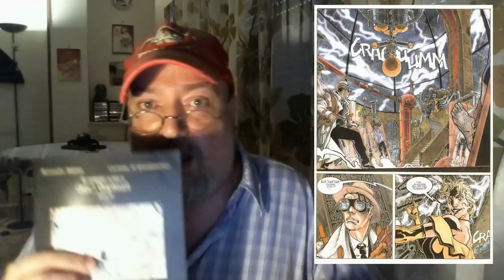VOGA2016 – Vlog29: Fumetti in soffitta, Giulio Maraviglia e Bonerest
∆ ≈ ◊ {  APRIMI, SESAMO! ◊ } ≈ ∆

voga2016 – Mettendo ordine sui miei scaffali mi sono tornati in mente due fumetti italiani di qualche anno fa di cui non ho più avuto grandi notizie. Eppure si trattava di lavori interessanti, spesso banchi di prova di autori che si sarebbero presto affermati. Qualche parola su “Le avventure di Giulio Maraviglia, inventore” di Alessandro Bilotta e Carmine Di Giandomenico, e “Bonerest – la fine di un mondo” di Matteo Casali e Giuseppe Camuncoli. Due lampi di creatività italiana oggi semisepolti nella memoria fumettistica. O forse no?